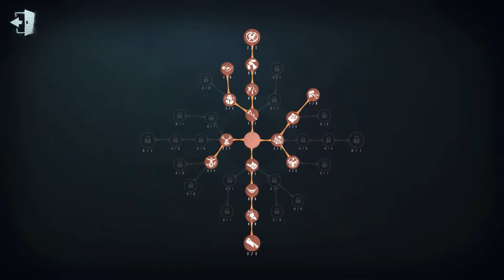#351 Entomologist | Pro Player | Eversleeping Town | Identity V